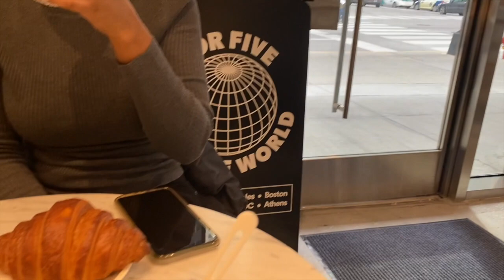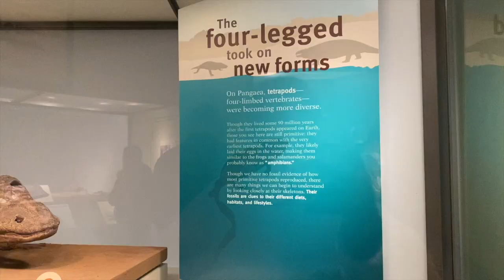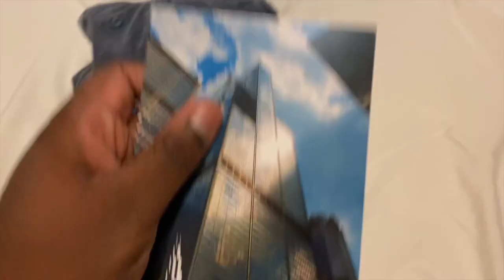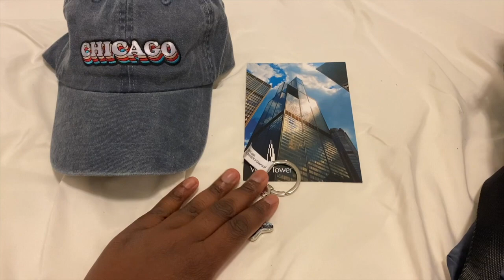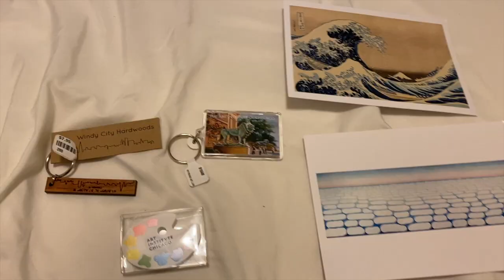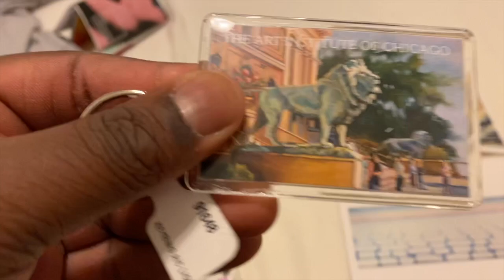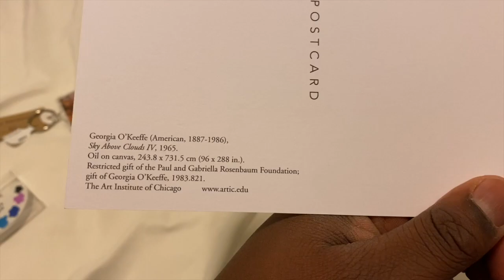Chicago Travel Vlog // first trip of the year!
Hey Dudez!
Im back with the first video of the new year and new decade! I am super excited about what this year has to offer and I cant wait to share this journey with you guys. Hope you enjoyed! ~Love❣️
FAQ:
Name: Love
Age: 19
Camera: Canon T7i or Canon SX740
Editing Software: iMovie
MY LINKS!!!